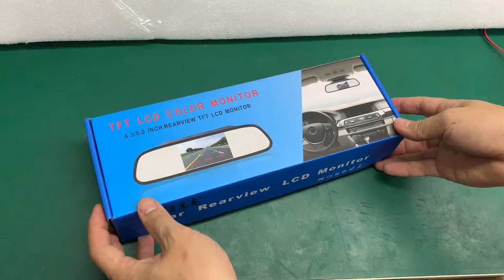GreenYi 5 inch car rear view mirror monitor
- Support 2 cameras.
- Screen Size: 5" color TFT LCD
- 2CH vedio in, No Audio in
- Contrast: 300:1
- Resolution: 800x480
- Screen Format: 16:9
- System: PAL/NTSC auto switch
- Mirror coated with special glass surface (ensure 100% background visibility)
- Nominal Voltage: +12V DC
SKU: M500